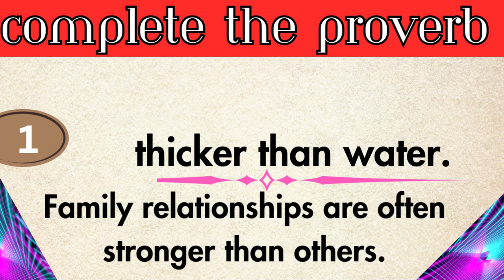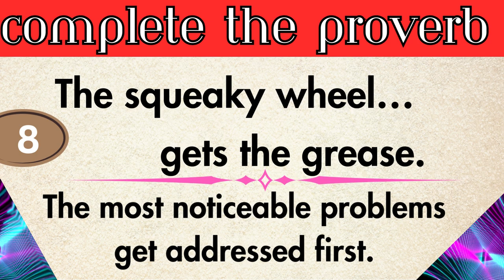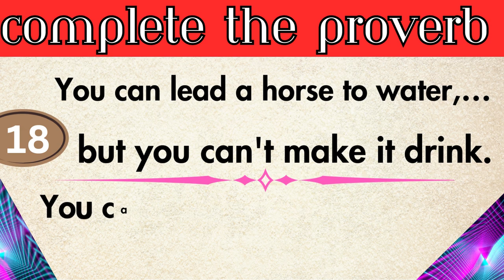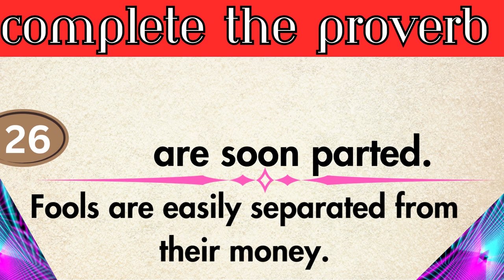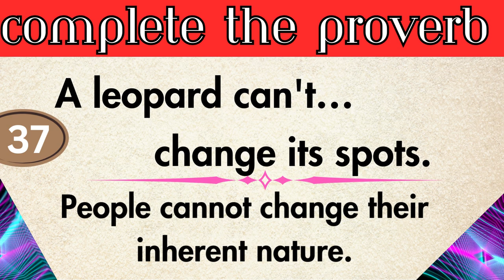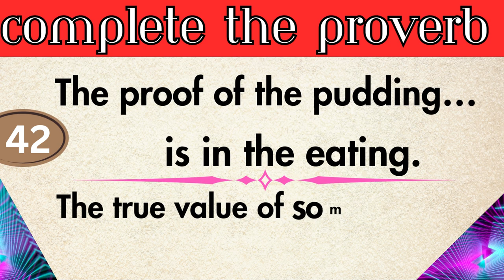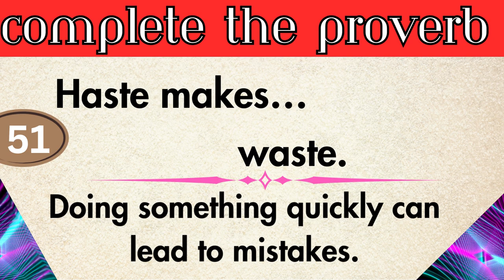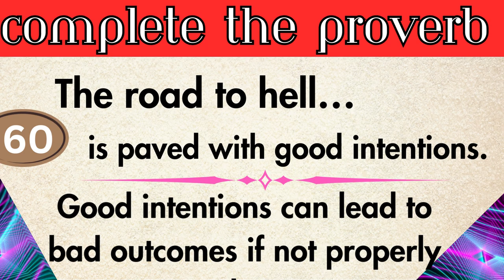Can you complete these 60 English Proverbs? (with meanings)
Welcome to our exciting challenge: "Can You Complete These 60 English Proverbs? (with Meanings)!" In this video, we delve into the fascinating world of English proverbs, testing your knowledge and understanding of these timeless sayings. Proverbs are wise expressions that convey important life lessons and cultural wisdom—perfect for anyone looking to enhance their English skills or gain insight into everyday wisdom.